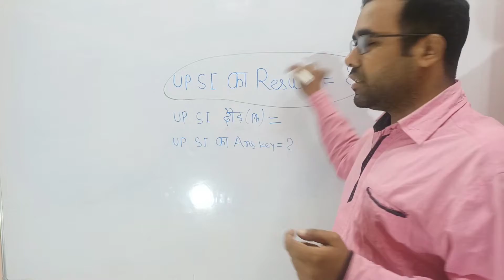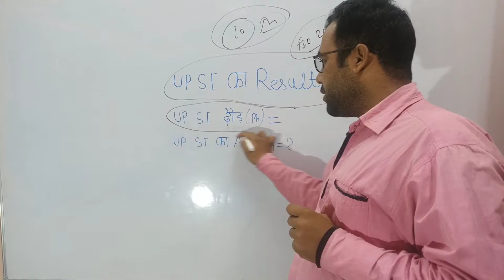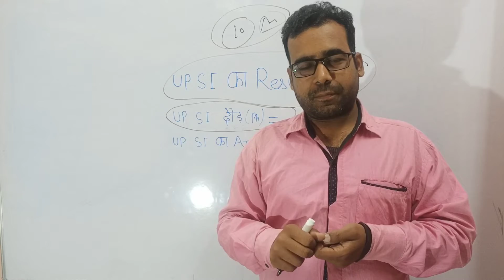UP SI ka result UP SI ka answer key